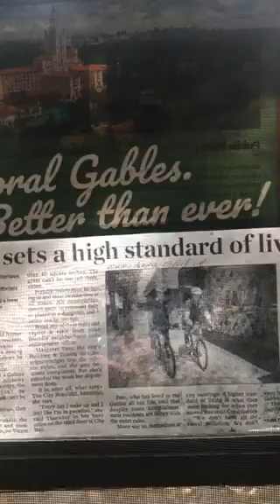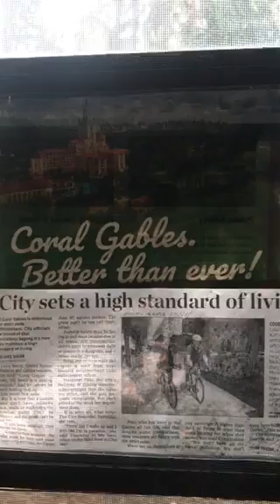164-'21A) DUMPSTER BLOWJOBS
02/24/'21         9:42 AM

The wasted's dumpster-garbage blowin' and bouncin' assholes are still harassing and threatening residents from the sickharry$ 24/7/365 menace.

Dumpster crawling pussies all.

"As part of an ongoing effort to enhance the health, safety and welfare of the citizens of Coral Gable$."

Vince Lago for dumpster lord.